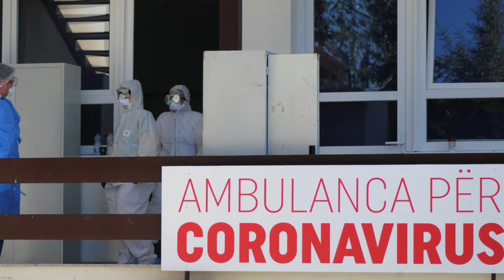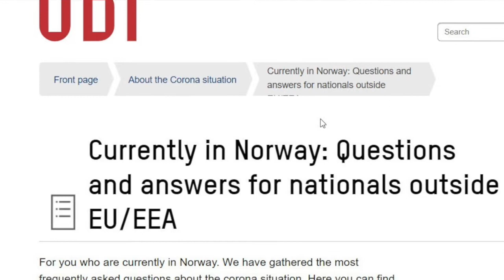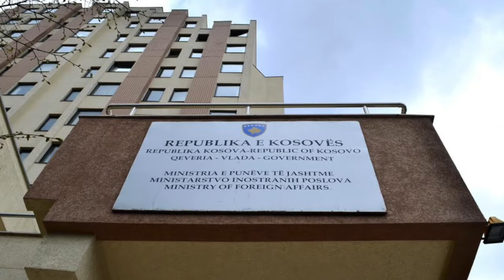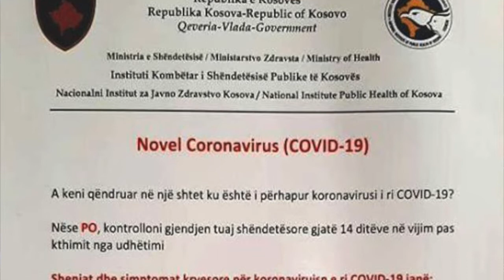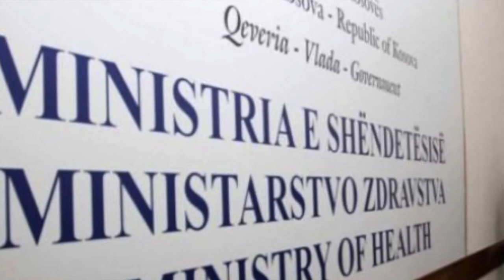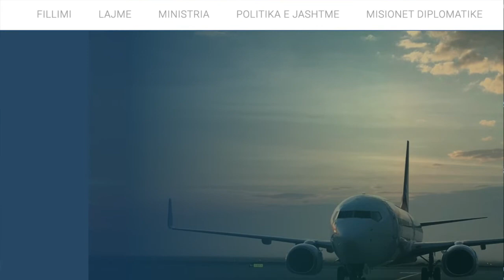Radio Rilindja Norway Intervista Ambasador Uliks Emra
Intervista Uliks Emra
Ambasador i Republikës së Kosovës në Norvegji